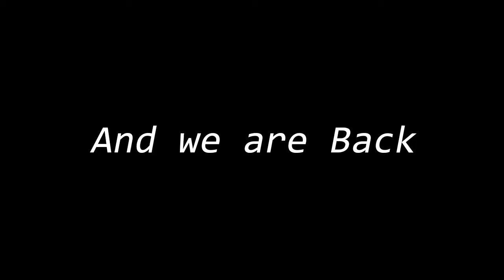Lethal Company : Call of the Void : EP4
The Call of the Void beckons to us all eventually, Most ignore it, some cant help but carry it through!

join us on ticktok Instagram and Twiter @NearlyEpicStudios